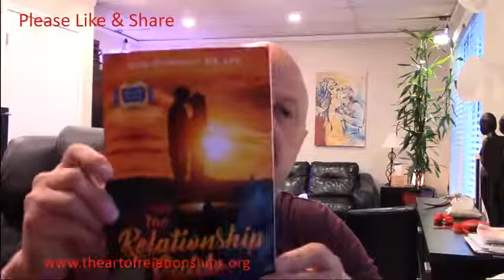Cheating Myths and Revelations in Your Relationship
The Art of Relationships Show with Detroit's Love Guru, Greg Dudzinski, MS, LPC Fully Licensed Professional Counselor, Relationship & Sex Specialist.
YouTube: Greg Dudzinski-The Art of Relationships